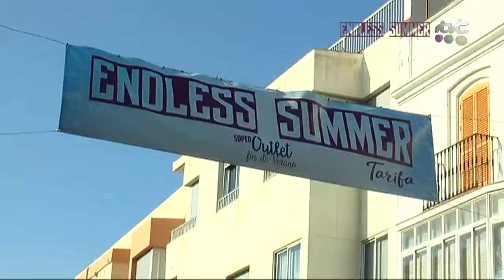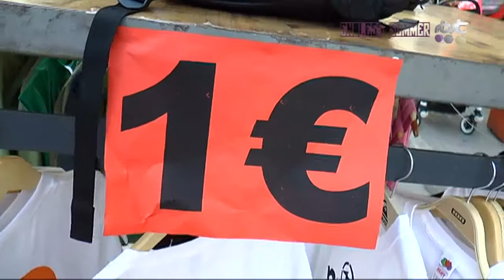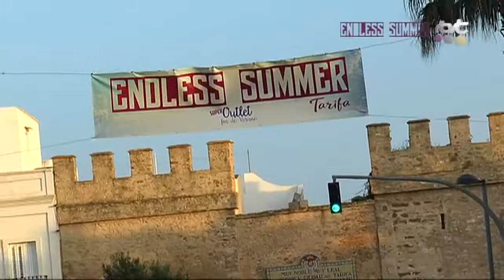PGM ENDLESS SUMMER 2016